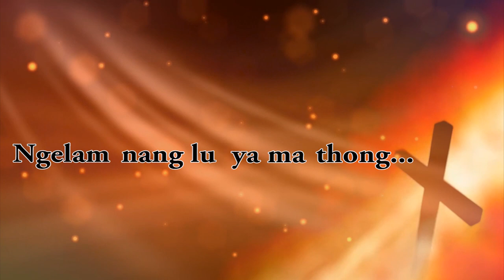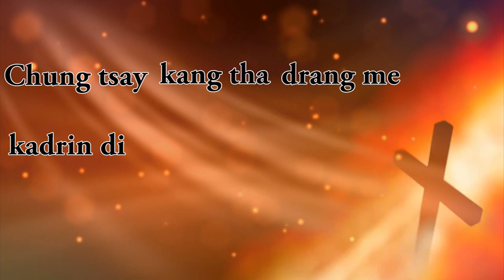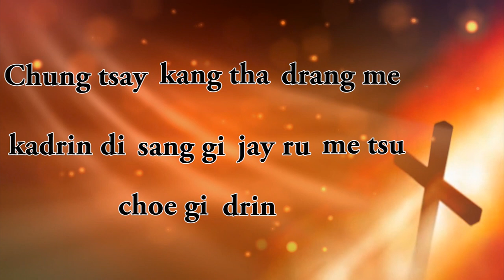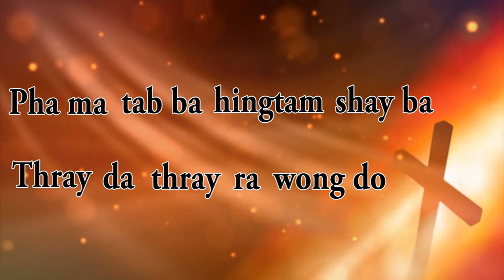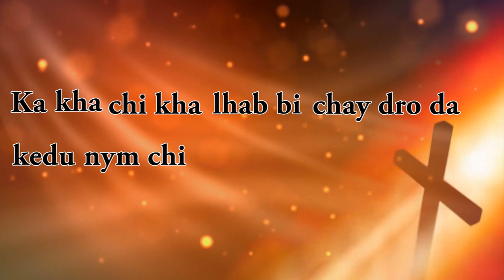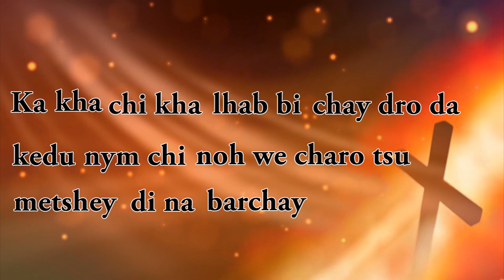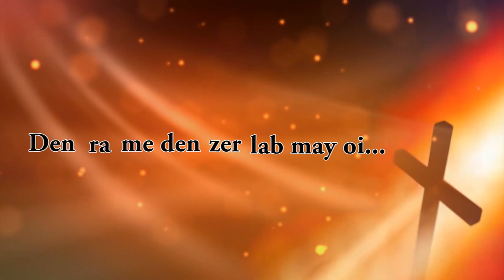Nge Lam Na Lu Ya Ma Thong Lyrical Video